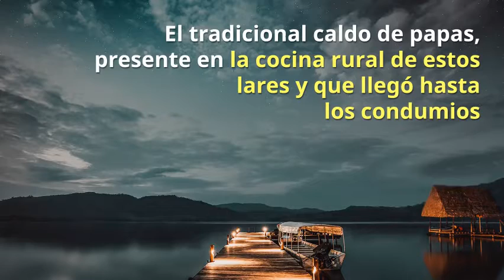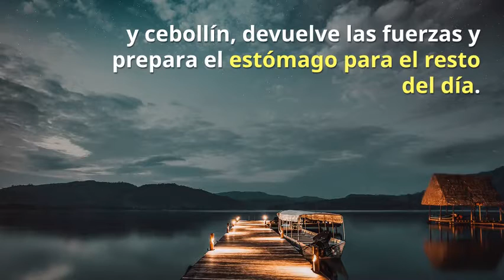Despertar con una pisca andina por Jesus Vergara Venezuela